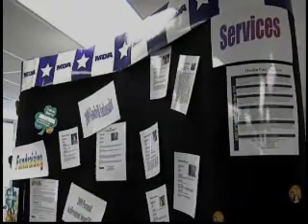10 23 09 mda